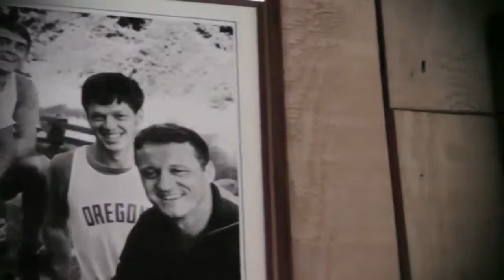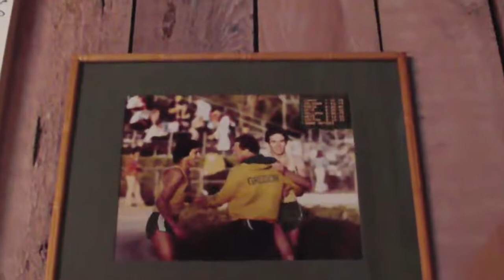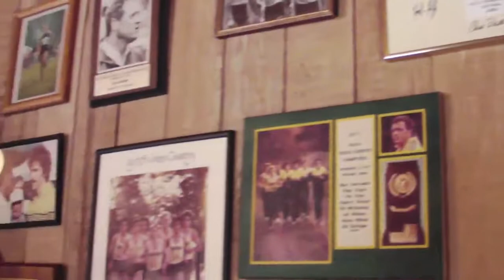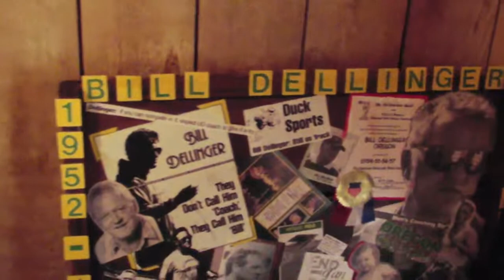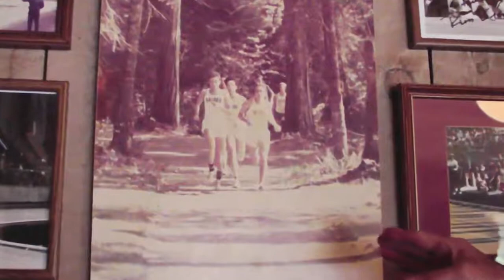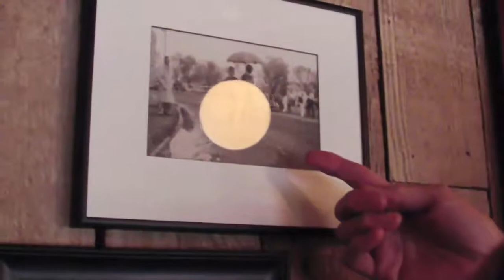Bill Dellinger&#039;s Home - Part One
Eugene, OR - Bill Dellinger invites the running world into his home to reflect on his legendary running and coaching career by looking over his nostalgic photos, trophies, and memorabilia. Guided by his former athlete and coaching legend in his own rig...